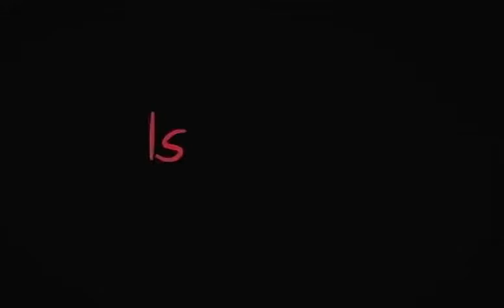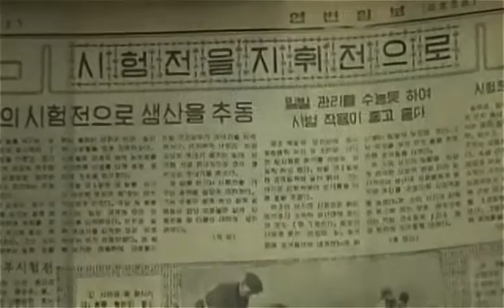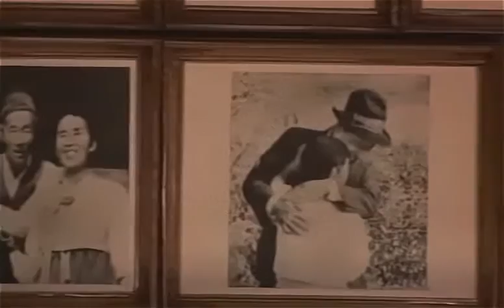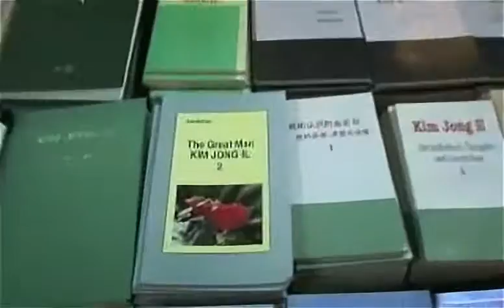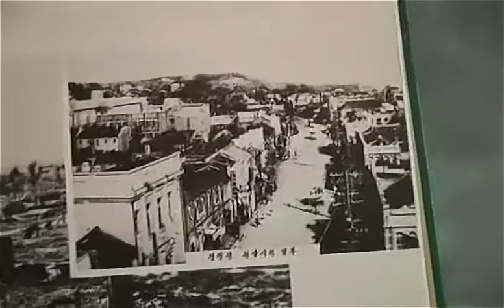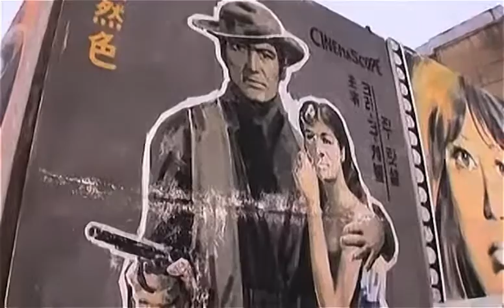David Pluth's Seven Days in North Korea (2007) Remastered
A short neutral perspective documentary created by David Pluth's and his team of his seven day stay in the Democratic People's Republic of Korea, an unique view into the now world's last Socialist Republic.

This video was never released on DVD and only existed as YouTube videos as David Pluths created this short documentary on his own time, the original work was uploaded in 2008 in 240p and was extensively remastered with AVISynth script and upscaled to 480p with minimal loss of details.

In memories of David Pluth 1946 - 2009, his work aspire many people worldwide and is a renown National Geographic photographer, he died in Rwanda on an assignment.